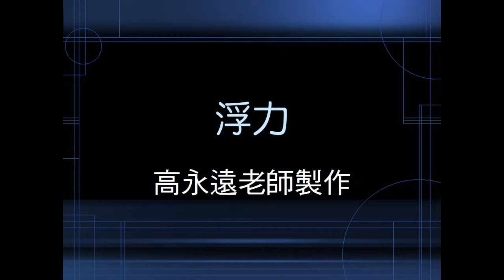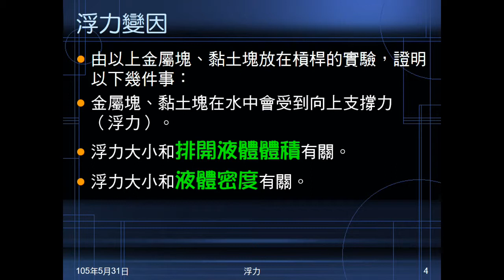104學年國二理化＿常見的力31：物體沉浮示範實驗；浮力來源、實驗影片、變因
示範三種物體沉浮，詢問同學控制沉浮因素為何？說明浮力的來源，播放影響浮力因素的影片，由此帶出浮力的作用，及影響浮力的變因。